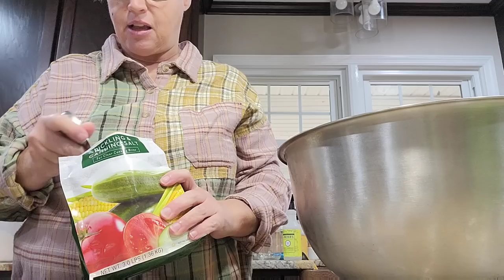Preserving my Garden Cabbage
My mixing bowls:

Batter bowl:

My Cookware:

Blending fork:

Measuring spoons:

flour/sugar storage tubs:

Freezer Containers

mail can be sent to:
Leslie Madren